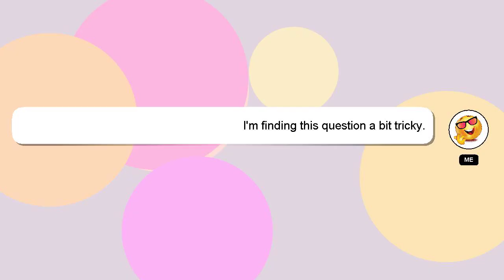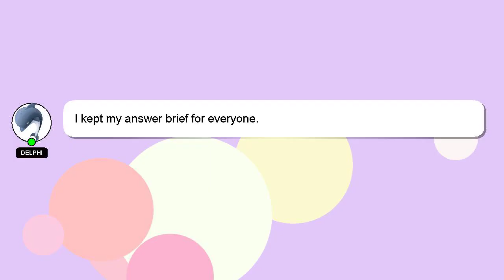How to know my loan details?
Let me give you a brief introduction of who I am, Hi, my name is Delphi, nice to meet you. Let me help you with your questions. - How to know my loan details?

Your answer will be acknowledged and appreciated, and I will 'heart' it as a sign of gratitude.

*2 What we are experimenting :*